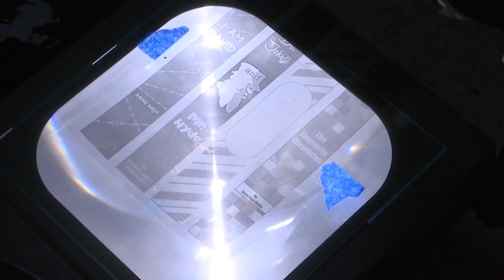Painting Lockers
8-9-18